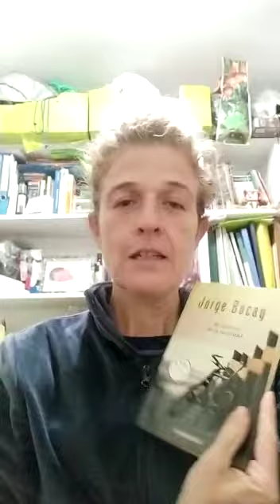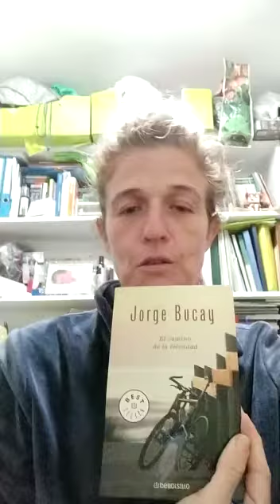RecomaneUnLlibre 6 Universitat Popular de València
Clara Sigalar recomienda un libro para UPaCasa